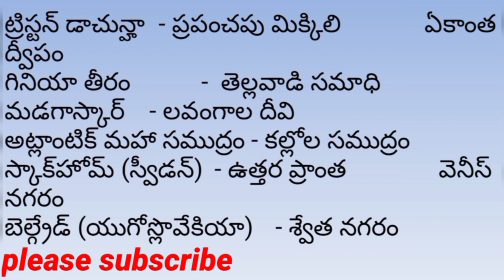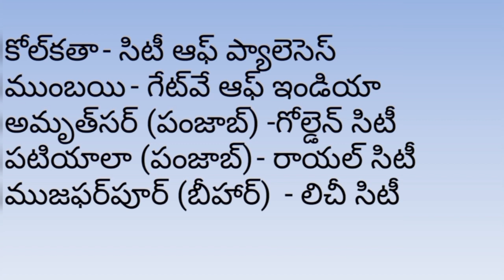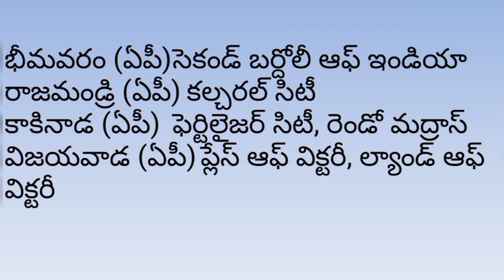GENERAL KNOWLEDGE ll GK ll ప్రముఖ నగరాలు, ప్రదేశాలు - మారుపేర్లు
TSPSC/APPSC l SI l CONSTABLE l INDIAN HISTORY l ఇండియా గేట్’ రూపశిల్పి ఎవరు? l 60 IMP BITS

TSPSC/APPSC II SI II INDIAN GEOGRAPHY II సముద్రాలా గురించి మీకు తెలుసా? II మిస్ కాకండి II 50 బిట్స్

TSPSC II SI II CONSTABLE II TELANGANA HISTORY II తెలంగాణ సామాజిక, సాంస్కృతిక చరిత్ర II IMP BITS